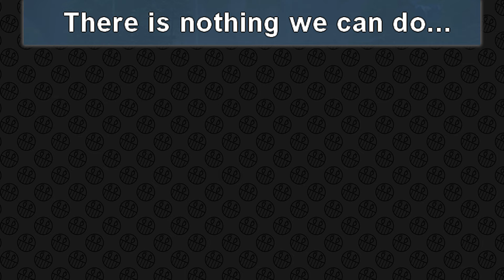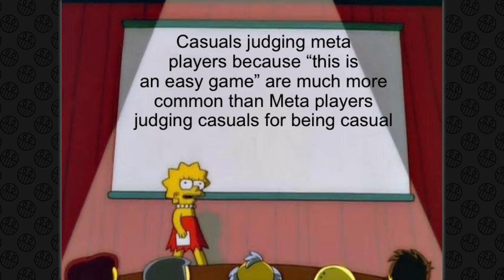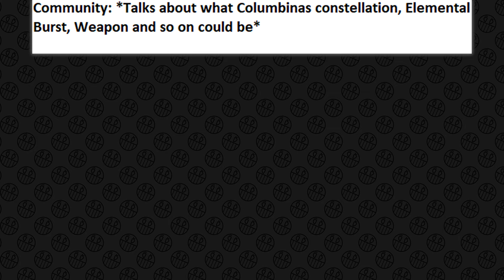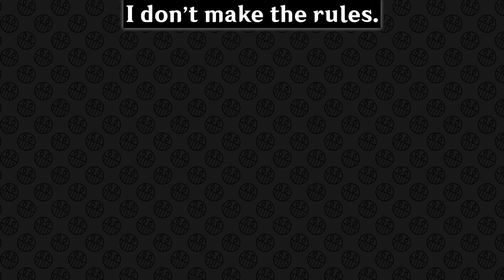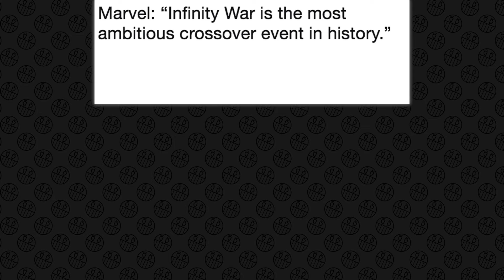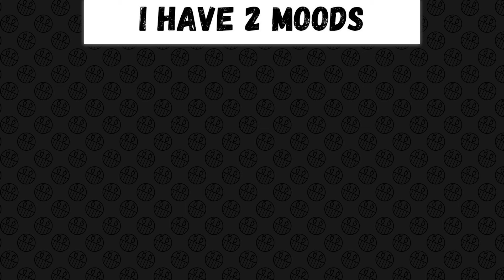GENSHIN IMPACT MEMES #1024